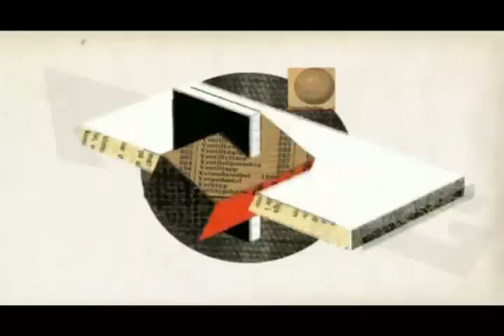Lil Jon VS Franz Ferdinand - Take Me Low (dirty).mp4